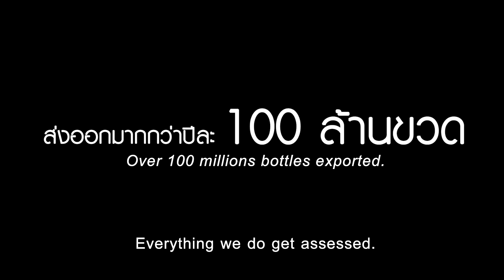พลแสง แซ่เบ๊ กรรมการผู้อำนวยการ บริษัท โรแยล พลัส จำกัด (มหาชน) (Teaser)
เปอร์สเปกทิฟสัปดาห์นี้พบกับ “คุณพลแสง แซ่เบ๊” กรรมการผู้อำนวยการ บริษัท โรแยล พลัส จำกัด (มหาชน) บริษัทผู้ผลิตและส่งออกน้ำมะพร้าวและน้ำผลไม้ไปยังตลาดโลกซึ่งเป็นที่ยอมรับกว่า 106 ประเทศทั่วโลก การันตีความสำเร็จจากการเป็นผู้ส่งออกน้ำผลไม้ที่ขายดีที่สุดระดับ Top 5 ของประเทศ สร้างยอดขายกว่า 1,000 ล้านบาท จนสามารถเข้าตลาดหลักทรัพย์ได้ในที่สุด
รับชมเบื้องหลังความสำเร็จจากผู้ที่ไม่ได้เกิดและเติบโตเป็นลูกหลานเกษตรกร แต่เคยเป็นผู้ส่งออกท่อพีวีซีมาก่อน อะไรเป็นจุดเปลี่ยนให้เขาหันมาทำน้ำผลไม้ส่งออกและแปรรูปผลผลิตจากเกษตรไทย จนสามารถสร้างเม็ดเงินให้ประเทศอย่างมหาศาลได้อย่างไร
รับชมได้ในรายการเปอร์สเปกทิฟคืนวันอาทิตย์ที่ 12 กุมภาพันธ์ เวลา 21.00 น. ทางช่อง 9 MCOT HD และ Facebook

31 ซอย เฉลิมพระเกียรติ ร.9 ซ.42 แขวง หนองบอน เขต ประเวศ กรุงเทพฯ 10250
31 Soi Chaloemprakiat Rama IX Soi 42, Nongbon, Prawet, Bangkok 10250 Thailand